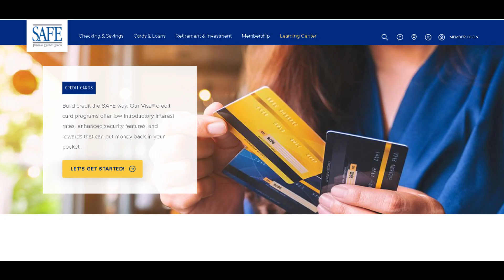Safe Federal Credit Union Credit Card Review! $500 Minimum Credit Line!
Rewards Visa Credit Card
No Annual Fee
$500 Minimum Credit Line
14.24%-18.00% APR*
CU Rewards—Cashback points on every purchase
SAFE Credit Union Credit Card (Rewards VISA)
APPLY NOW
Low-Rate Visa Credit Card
No Annual Fee
13.24%-18.00% APR*
SAFE Credit Union Credit Card (Low-Rate VISA)

Merchant Services
SAFE is proud to offer merchant services through our partner Electronic Merchant Systems®. We work with large and small business to provide convenient payment processing, including credit and debit card processing, EMV and Apple Pay®, mobile processing, and more.

What Will It Take to Pay Off My Credit Card?
Trying to develop a payment plan to get credit card debt off your mind? Use SAFE’s helpful calculator to see how long it might take for you to be debt free.

What is a Credit Score?
Your credit score can range from 300 to 850. The higher your score, the easier it may be to borrow money. But what does that really mean?